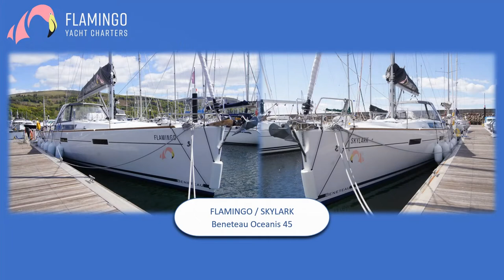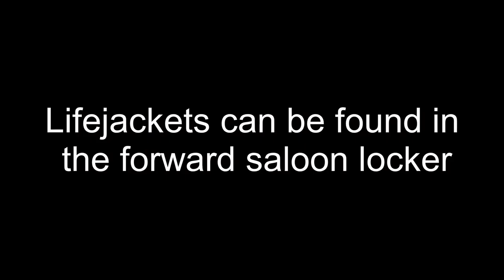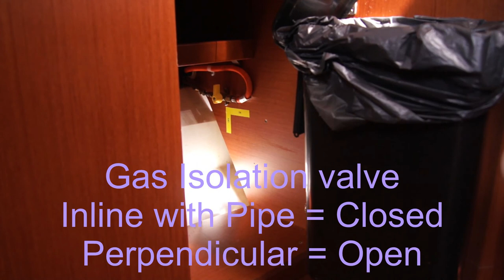Flamingo Yacht Charters - Skylark & Flamingo, Beneteau Oceanis 45 - Water, Fuel, Lifejackets, Cooker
Virtual Handover for Skylark and Flamingo, our Beneteau Oceanis 45s. Familiarise yourself with the boat before you arrive for your yacht charter in Scotland.
This video covers the following topics:
- Water
- Fuel
- Lifejackets
- Cooker

Flamingo Yacht Charters has created this series of videos to minimise person to person contact during yacht handovers as a response to the COVID-19 (Coronavirus) pandemic. The safety of our clients, staff and local communities is very important to us. We hope you find these short virtual tours of our yachts useful and that you enjoy your Scottish yacht charters with us from our base at Largs Yacht Haven.

We can't wait for you to be able to come and sail Scotland with us.

Flamingo Yacht Charters Ltd.
Bareboat charter, skippered charter and corporate days.
We are specialists in yacht charter in Scotland.
Come sailing with us and experience Scottish yacht charter at its best.
We're Good To Go.